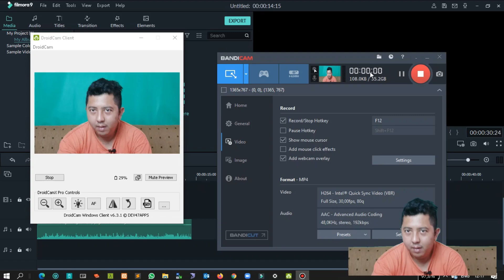Membuat Intro pada konten video menggunakan POCOPHONE F1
Sebagai pemula, dalam membuat intro pada konten video ini saya menggunakan Gear dan Software Support dibawah ini :
1. Pocophone F1 yang akan digunakan sebagai Web Cam, berguna untuk mendapatkan gambar yang bersih dan jelas .

2. Software BandiCam digunakan untuk screen recorder pada Laptop dan menampilkan face cam saya pada posisi bawah kanan layar.

3. Install Apps DroidCamX Pro Wireless Webcam untuk Smartphone Android, bisa didapatkan di playstore dengan harga Rp.50,000 pada saat saya beli

4. DroidCam Client bisa didownload setelah DroidCamX Pro berhasil terinstall di Smartphone Android. DroidCamX Pro akan memberikan informasi link website untuk download Software tambahan yaitu (DroidCam Client) agar Web Cam bisa terhubung dengan sistem Operasi Windows atau Linux

bagi kalian yang ingin coba dulu apps androidnya bisa install apps DroidCam yang free (tapi ada keterbatasan tidak bisa setting zoom, flip, dan lainnya di sisi klien windows/linux ).

5. Microphone (by Ulanzi AriMic Lavalier) digunakan untuk merekam suara, agar lebih jelas dan bersih ketika suara direkam kedalam video konten.

6. Lightning and Stand (by Midio Softbox) digunakan untuk menambah pencahayaan pada saat face cam berbicara di kamera agar terlihat lebih jelas dan mudah dilihat.

7. Background Green Screen (by Midio) digunakan sebagai layar latar belakang pembicara agar pada latar belakang face cam bisa diubah seseuai keinginan

8. Edit video dengan Wondershare Filmora untuk saat ini filmora merupakan salah satu aplikasi edit video yang mudah untuk digunakan dan dipahami oleh pemula dalam membuat video konten

9. Edit Foto dengan Adobe Photoshop CC untuk edit thumbnails video pada youtube agar lebih bagus dan menarik bagi para penonton